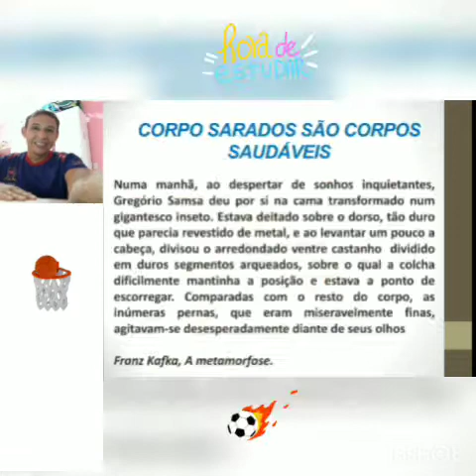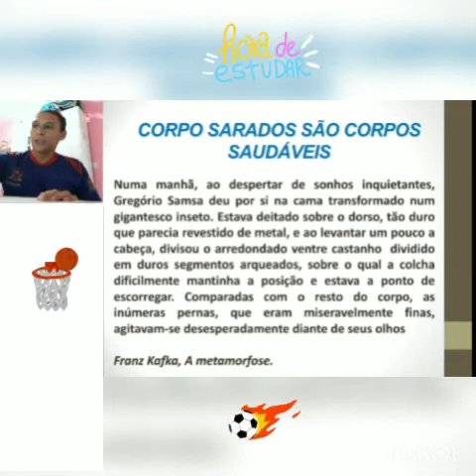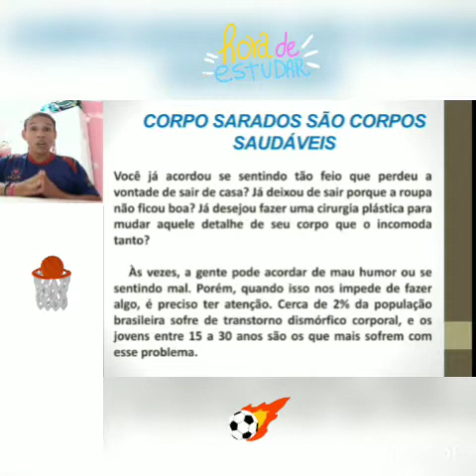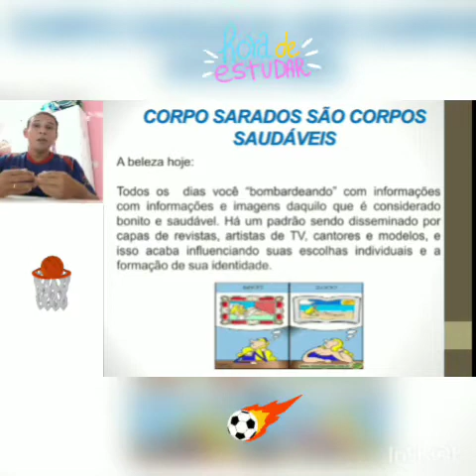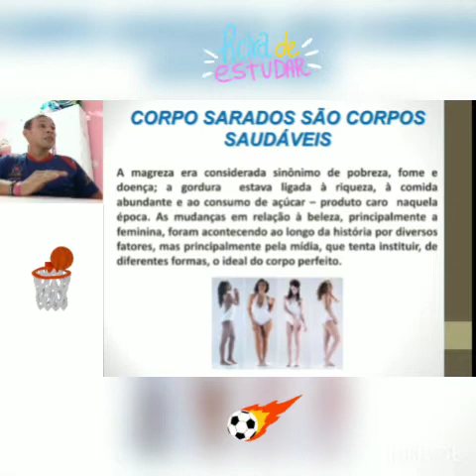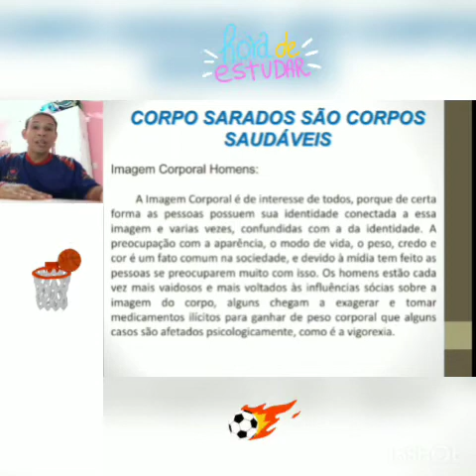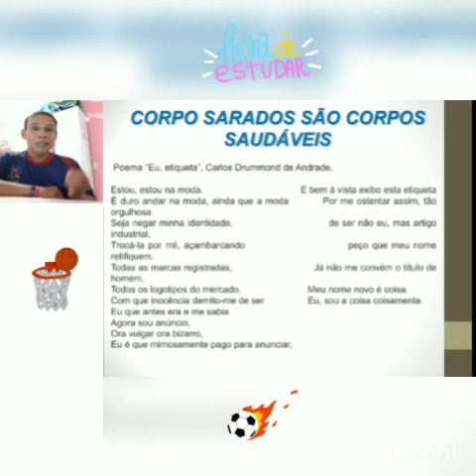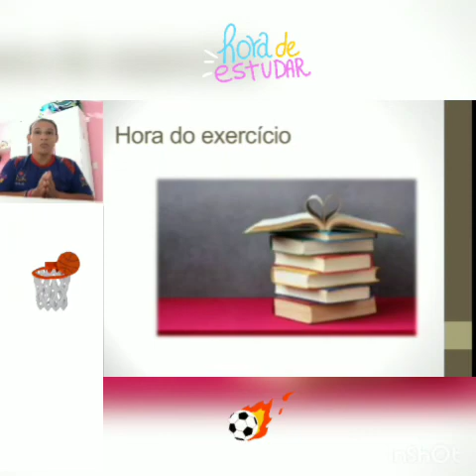DISCIPLINA Educação Física. CONTEÚDOS: Corpos Sarados são corpos saudáveis. DATA:19/05/2021